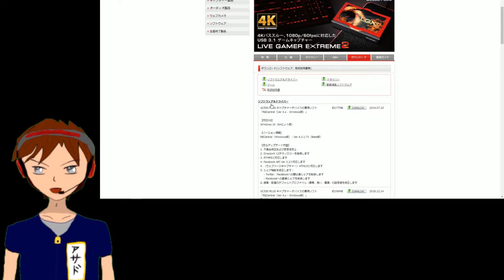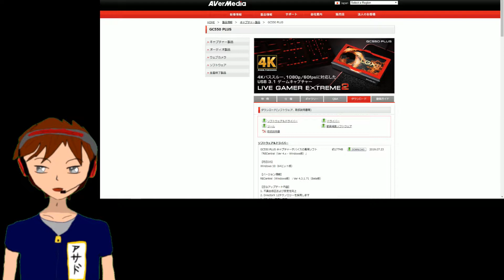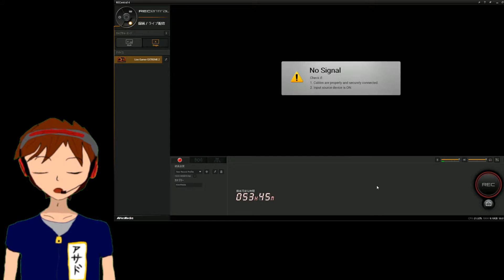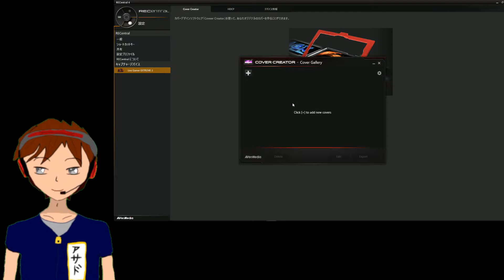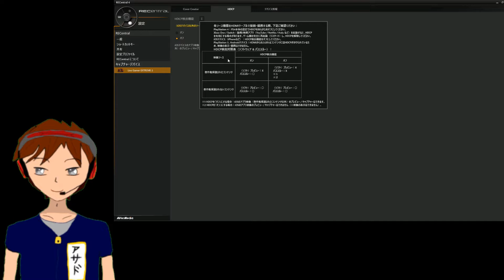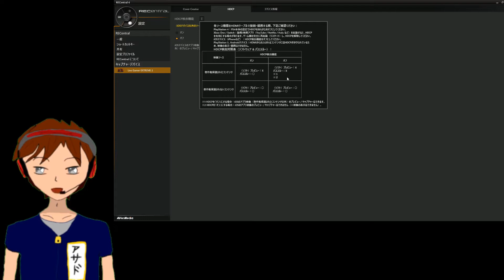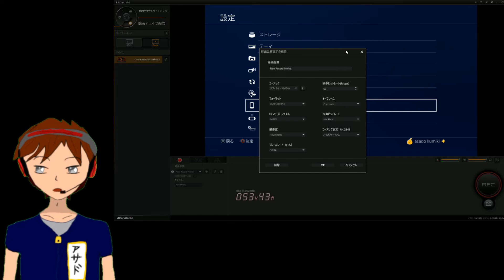「GC550 plus」を買ったので解説してみました。（あくまで個人的な解釈も含みます）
やはりゲーム側を７２０ｐにしないと音飛びがするな
実況じゃないときは１０８０ｐでも問題ないですけどね
あくまでもオーディオインターフェースにつないでいる時です。
それ以外のでやると大丈夫なんですけどね。
動画中ではわかりずらかったと思いますけど